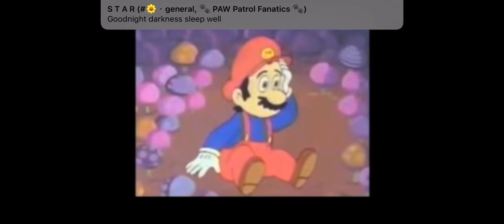My reaction that SuperLuigiLogan will get deleted soon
Logan is officially going to be deleting SuperLuigiLogan